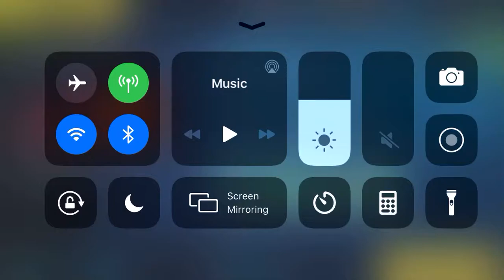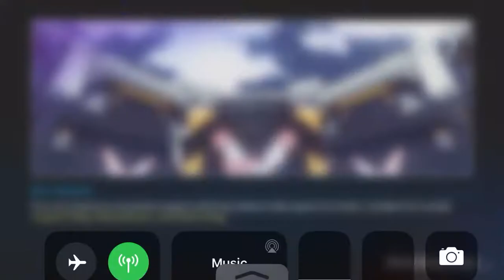Honkai Impact 3rd gameplay